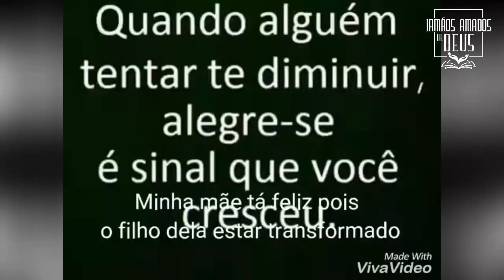Ainda há esperança pra ti, esse jovem nem parece o mesmo depois que conheceu Jesus!